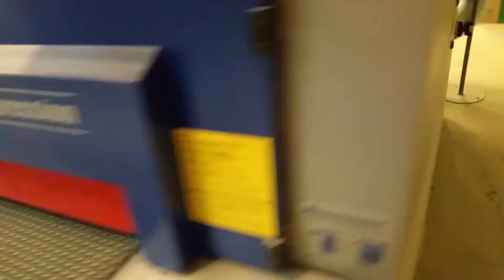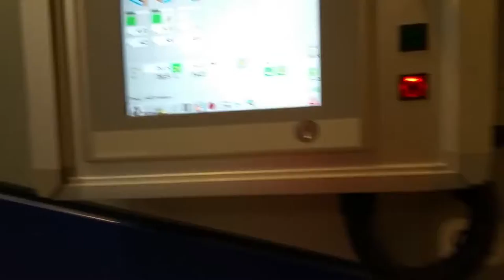Heesemann MFA IMPRESSION - Máy chà nhám thùng veneer, sơn, solid,cabinert,...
Công ty Steinert rất cám ơn đến Quý công ty đã theo dõi video trên kênh
(Dang Nguyen - Woodking machine)
Dịch vụ:
- Chuyên viên tư vấn máy móc ngành công nghiệp gỗ
- Tư vấn máy đơn lẻ, chuyền sản xuất (ghế, giường, tủ áo, tủ bếp,…)
- Cung cấp dịch vụ bảo hành bảo trì cho toàn nhà máy.
- Tư vấn setup nhà máy mới.
Chuyên Viên Tư Vấn: Mr.Đăng 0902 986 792